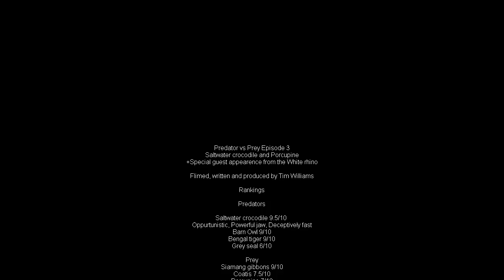Predator vs Prey Episode 4 Crocodile vs Porcupine and Rhino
This is the final episode in a series of videos I made for a university project.
They are designed to be interesting and informative whilst being short enough to prevent people losing interest. I produced the series entirely by myself on location in the wild (e.g St Ives, Thailand etc) as well as at Noah's Ark Zoo Farm, Wraxall with permission from the owner

The project was done to develop many skills including editing, filming, presentation in front of the camera etc.